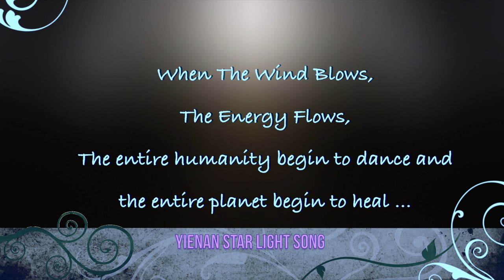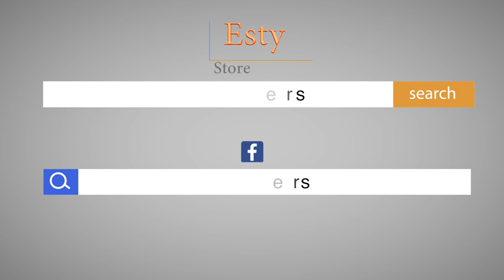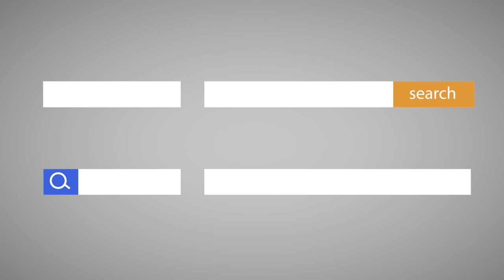High Frequency Handmade Wearable Arts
Crystal Creation and Wearable Arts handmade by Yienan Star Light Song.

Filmed by
Abdrabuh Alshanqiti